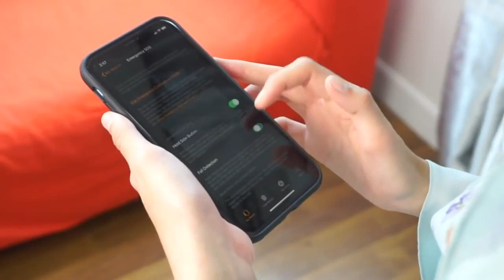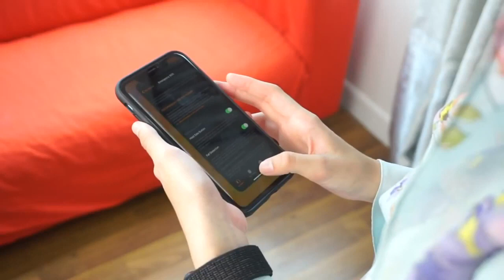Apple Watch Series 5 (GPS, 44mm) - Silver Aluminum Case with White Sport Band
GPS
Always-On Retina display
30% larger screen
Swimproof
ECG app
Electrical and optical heart sensors
Built-in compass
Elevation
Emergency SOS
Fall detection

Bye This from Amazon